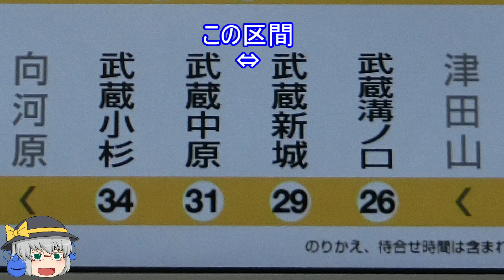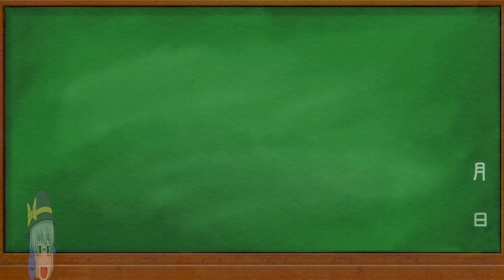【A列車で行こう3D/PC ゆっくり解説】こんな再現方法はどうでしょう 気楽にとある東京の私鉄を作る～中編～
東京の私鉄を作ると言いながらとあるJRの路線がメインの回です。鉄道車両に関する話題が多めな気がします。

この動画で開発しているマップの進捗も書いています。